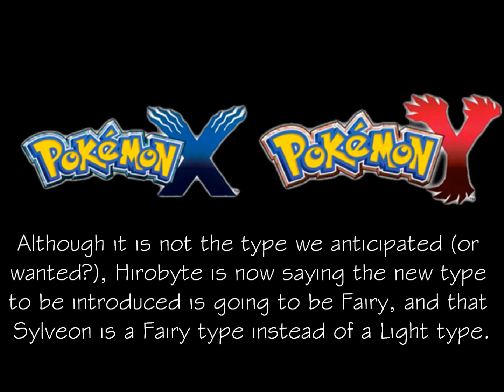Pokemon X & Y Update - April 23, 2013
An update on a new type introduced in Pokemon X and Y.